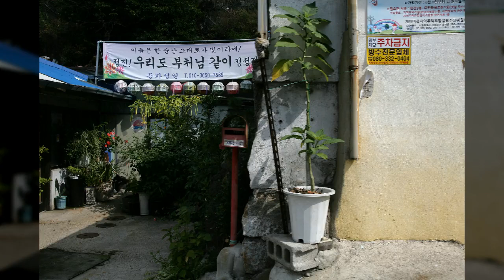홍제동 개미마을10